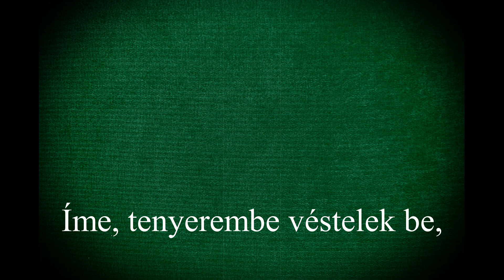Attól függ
A nagyváradi Lorántffy Zsuzsanna Református Gimnázium áhitata 5-8. osztályos korosztály számára.